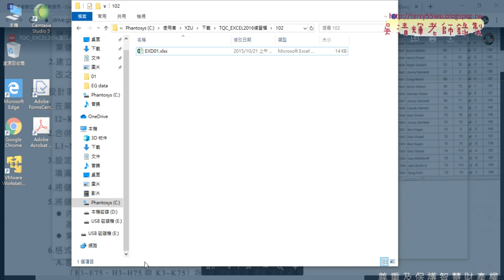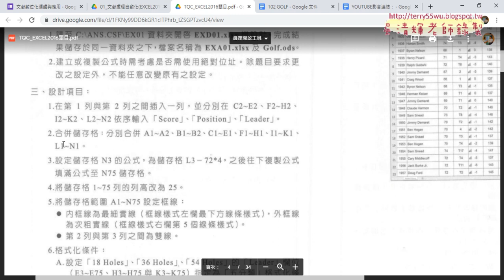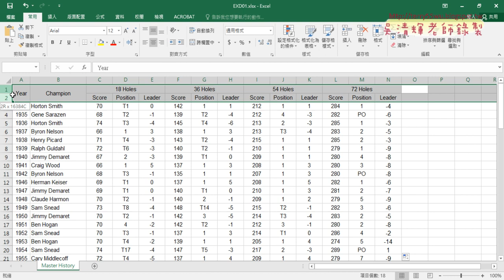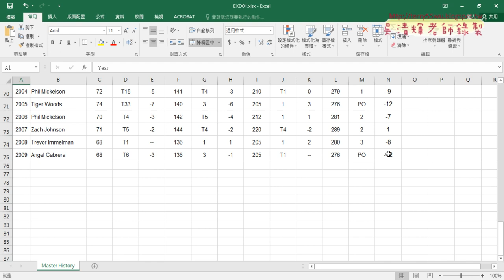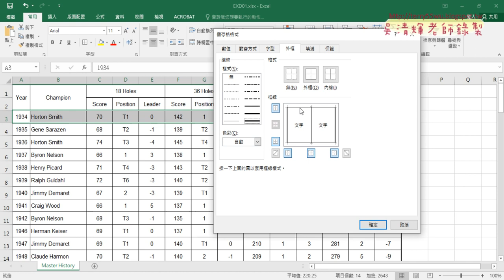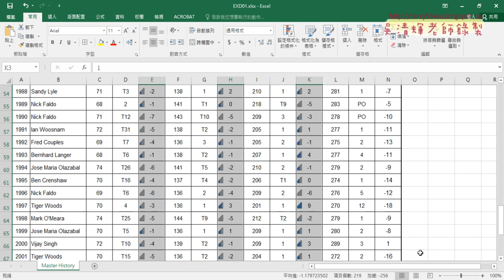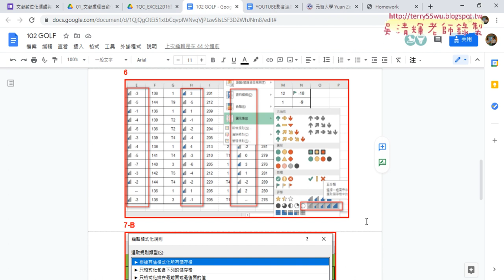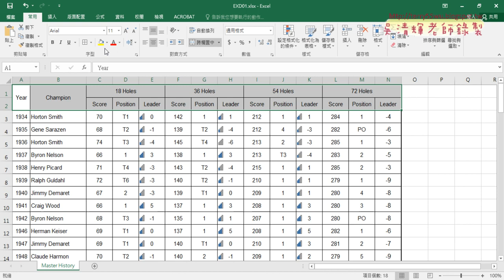03 102GOLF證照考試解題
2022文獻數位化編輯與應用第1次上課

01_課程說明與問卷調查
02_問卷結果說明
03_課程說明與EXCEL2016證照

吳老師  111/9/15